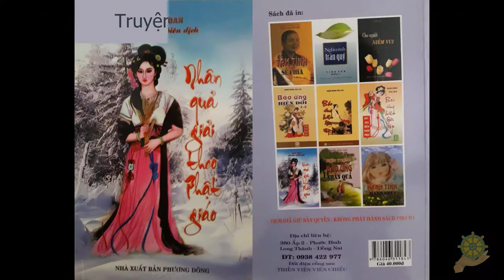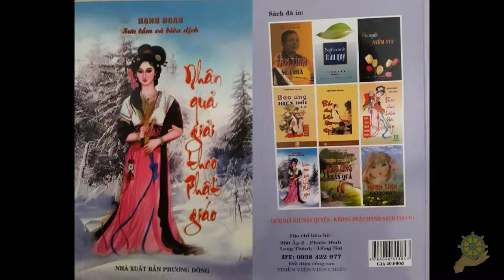23 Truyện Kể Của Cảnh Sát Pháp Y [Nhân Quả Giải Theo Phật Giáo] - Hạnh Đoan